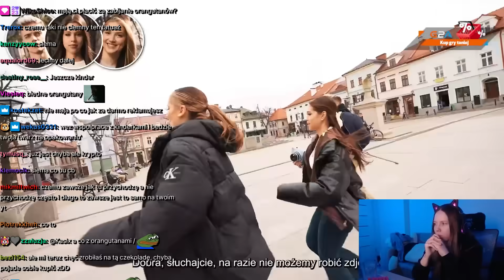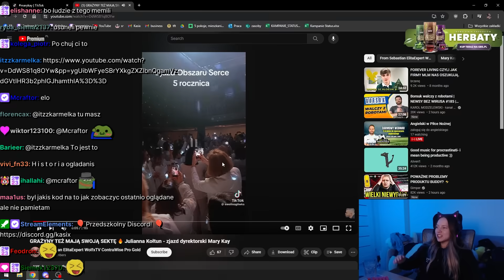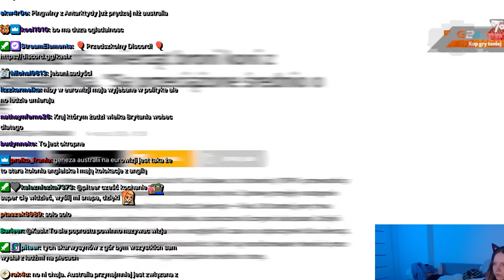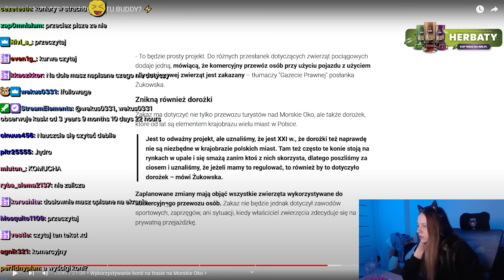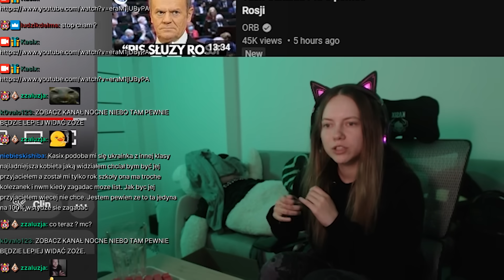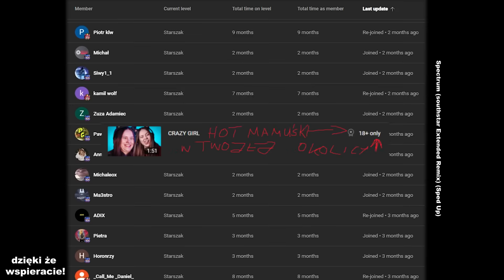KTO JEST SABOTAŻYSTĄ?!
00:00 INTRO
00:04 SABOTAŻYSTA
6:15 Nowa dramka
6:48 zarządzanie grupą
7:27 sekta, czy piramida finansowa
8:46 Drama Żugajek
9:34 Jak wyglądają zdjęcia z influ
11:08 Biednie konie:(
11:30 Kasia nie chce jeść konia
12:02 Pozdrawiamy rodziców Kasi
12:26 hobbyhorsing to przyszłość
13:11 Co widziała Kasia
13:40 Po co chodzić po górach?
14:17 Porady sercowe
15:26 GIGAKOXY!